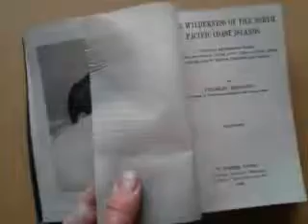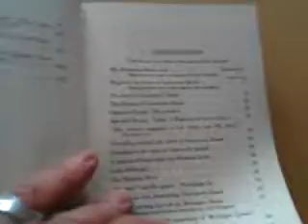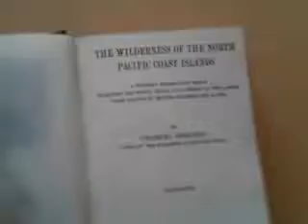September 29, 2013 11:02 AM